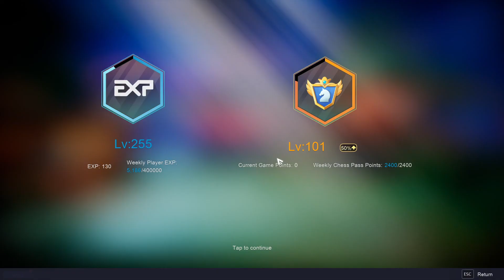⚠️ NEW META ⚠️ 6 Knight 6 Feathered 3⭐ Avenge Knight - Auto Chess Quick Gameplay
NEW META 6 Knight 6 Feathered 3star Avenge Knight - Auto Chess Quick Gameplay

My PC:
Motherboard: MPG B550 GAMING EDGE WIFI
Case: MPG SEKIRA 100R
CPU: AMD Ryzen 7 3700X
GPU: Sapphire Radeon Nitro+ Rx 5700 Xt
Power: be quiet! Pure Power 11 700W
RAM: G.Skill Aegis 2x, 16GB, DDR4-3200
SSD: SAMSUNG 970 EVO Plus NVMe M.2 1 TB